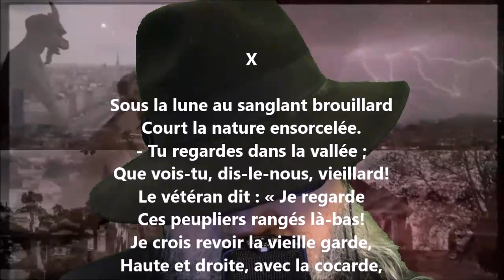Les paroles du vaincu X - Léon Dierx lu par Yvon Jean